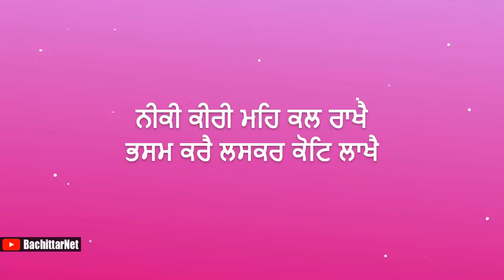ਜਦੋ ਗੁਰੂ ਨਾਨਕ ਸਾਹਿਬ ਜੀ ਕੀੜੀ ਦੇਸ਼ ਗਏ│BachittarNet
Processor        : AMD Ryzen 3 3200G
Graphics          : Vega 8 ( AMD integrated Graphics )
Ram                  : Corsair Vengeance LPX ( 8x2 ) 3000 Mhz
Motherboard   : MSI B450M PRO VDH PLUS
Cabinet            : ANT Esports 400TG
Power Supply  : Gigabyte PB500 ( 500W Bronze Plus )
SSD                   : WD Green 240 GB
Hard Disk         : WD Blue 1 TB

Monitor             : LG 22MP689VQ
Keyboard          : Zebronics Transformer
Mouse               : Zebronics Transformer
UPS                    : Luminous LB 600 Pro
Speaker             : INTEX